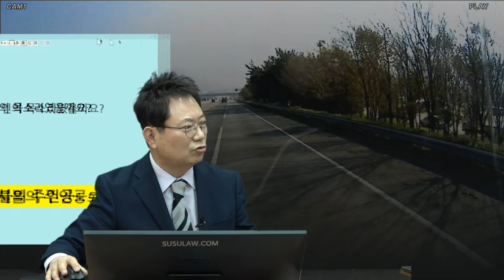8708회. 아내가 갑자기 ‘휴게소에 가자’고 해서...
(원본 6379, 죽어도 못 피함 Mission Impossible

남해고속도로 편도 4차로 도로, 블박차는 3차로로 달리고 있는데 1차로 달리던 카니발이 휴게소로 들어가기 위해 대각선으로 이동하면서 3차로 블박차와 부딪히고 4차로 윙바디 트럭까지 충돌

보험사는 90:10 주장

2015년 11월 04일 10시경 (수)
남해고속도로  부산방향 진영휴게소입구

1차선에서 3차선까지 고속도로를 가로지르다시피 해서 휴게소로 진입하려다가 3차선에  주행하고 있던 제 차와 충돌하구 그 충격으로 인해  제 차가 4차선으로 밀리면서 4차선에  있던 7.5톤 윙바디 차량과 2차사고 낫습니다.

사고당시 사고 수습 경찰관 있는 자리에서 카니발 운전가께서  집사람이 갑자기 휴게소 들어가자구 해서 급차선변경을  했다구 이야기 하더라구요...

문제는 가해자 측보험사에서
과실비율이 9대1로 나온다구 하네여.
가해차량 운전자는 일방과실을 인정하는데
보험사에서는 제 과실이 10% 있다구 하네요.

5년 전이라서 원시인의 목소리였을까요?

6379의 답글

영화 미션임파서블의 주인공도 못 피할 사고입니다.

너무나 당연한 100:0 사고
보험사 직원은 일단 찔러봅니다.